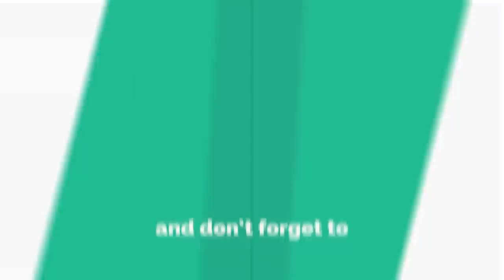Purpose of lifeअसामान्य जीवन के लिए उद्देश तय करो Dr Kelkar Mental Illness psychiatrist ed